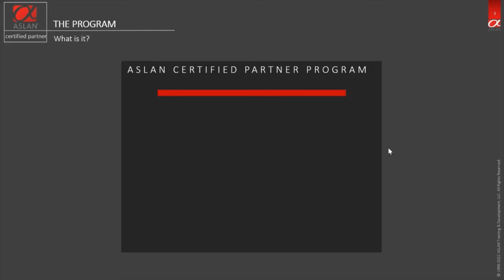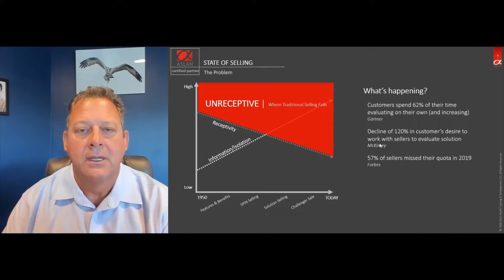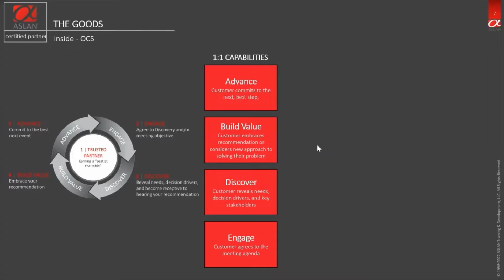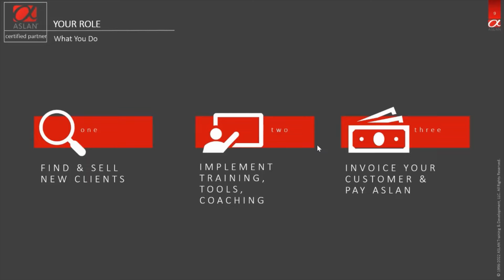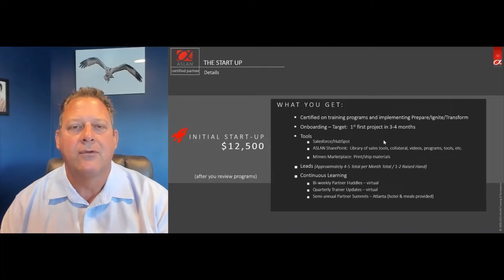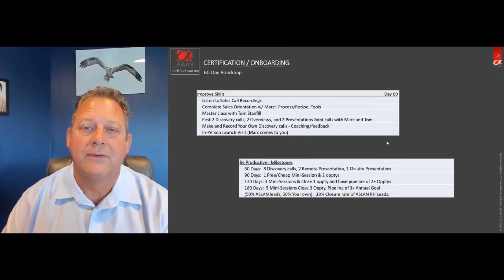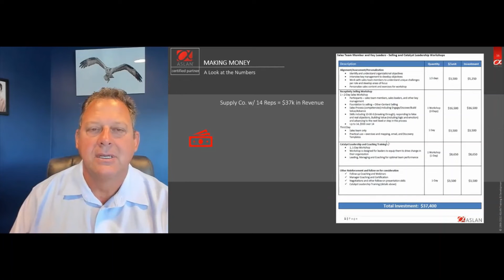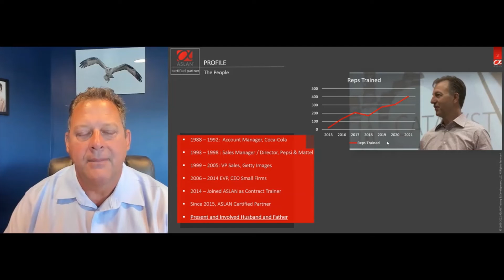ASLAN Certified Partner Program - On Demand Webinar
Thinking of starting your own Sales Training company?  ASLAN can help.

Become an ASLAN Certified Partner today.
You need sales training tailored for every role. Pick the sales training program of role that is right for you. Interested in learning more?

Probably the best way to quickly get to know us is to know what we value. Here are the core beliefs that drive our culture, build our top sales training programs, and frame how we serve our clients.

This is what makes us one of the best sales training companies.

- It only matters if it matters to them
- Receptivity has more impact than messaging
- Unique is standard
- What works in life works here
- If we teach it, we live it
- Purpose and people over profits. Always